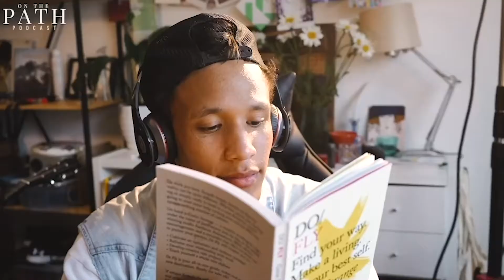On The Path Podcast S3. E15: THE MARRIAGE SURVIVAL GUIDE w/ Pastors Andrew & Chantal Beresford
Welcome to On the Path, a podcast filled to the brim with encouragement, inspiration, interviews & life lessons to ignite you in your faith, push you to your purpose and challenge you to be exactly who You are called by God to be...a world changer! Get into the classroom of life, as we talk about the things that matter most. Join host Cheryl Nembhard along with incredible Leaders as they share their raw thoughts, feelings & life stories of triumph, tragedy and the big lessons they've learned along the way

This week, we are speaking with Andrew & Chantal Beresford,  Co-Pastors of Serve City Church (Ontario, Canada) as they share how they overcame the struggles and tensions of marriage during the covid pandemic  &  the tremendous lessons they learned to reduce conflicts  in their relationship.
 As Pastors, Chantal and Andrew  are passionate about loving people and serving others, especially by helping them discover their God-given purpose and equipping them to live it out. They share a heart for the Greater Toronto Area and the nations of the world; they are committed to building the local church, as they believe it to be God's most powerful vehicle for evangelism on Earth.

We discuss the extreme challenges and tensions of the past 2 years, the impact it has had on  marriages everywhere, thei advice for those who are currently struggling in their relationships and their message to the Church.  SO GOOD!!!

This episode is definitely a MUST LISTEN!

Available on all podcast platforms and on our youtube channel (cherylnembhard).

**Watch On The Path w/ Cheryl Nembhard on Thursdays & Saturdays on YES TV in Canada! Also stream it 24 hours a day